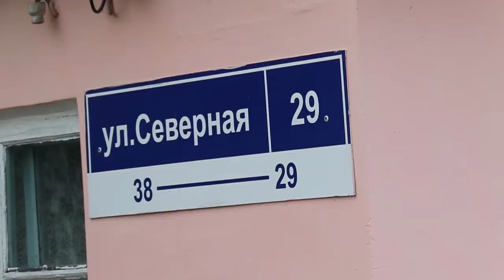Последствия сильных ливней в Анапе